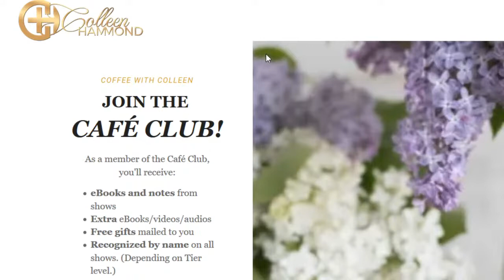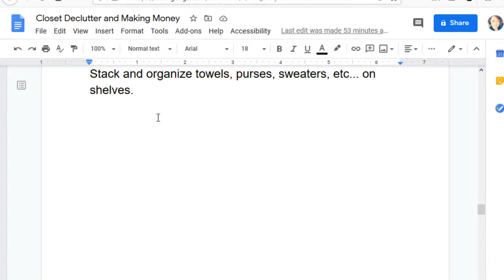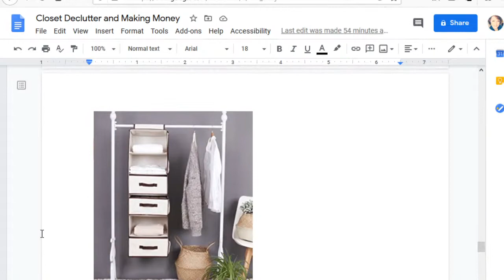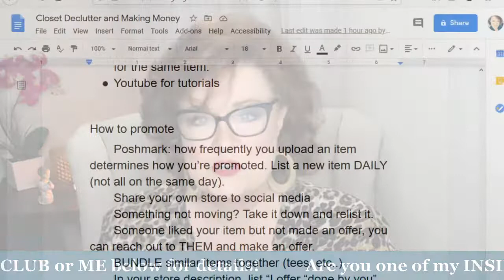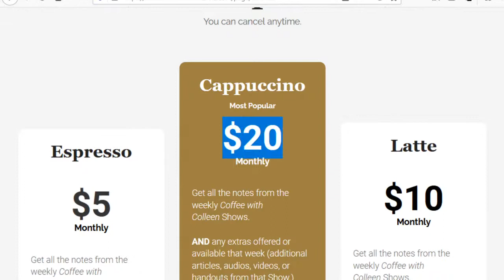Decluttering My Closet: I'll Show You How to Do It (and Make Money, Too!)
Has lockdown made you realize what you actually wear... and do NOT wear? Have your clothing requirements changed? It's time to declutter your closet!

On this *Coffee with Colleen*, I'll provide 8 actionable ways to clean out, declutter, and organize your closet — and make some money, too!

I hope this motivates or inspires you to do the same.

Become a member of the Café Club to receive all the notes and bonuses from each LIVE show, behind the scenes & bonus videos...plus free gifts! THIS MONTH, the paid webinar on the DETAILS of how to make money online is your BONUS for Cappuccino members!

Learn the 7 judgments people make about you in 7 seconds

Become a Classy Confidante!